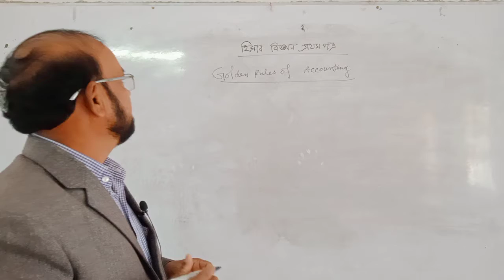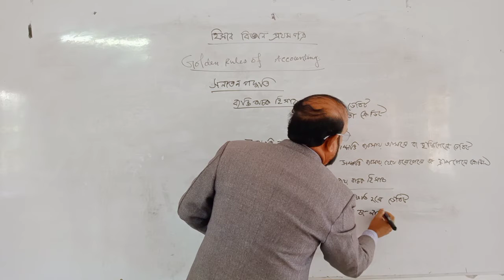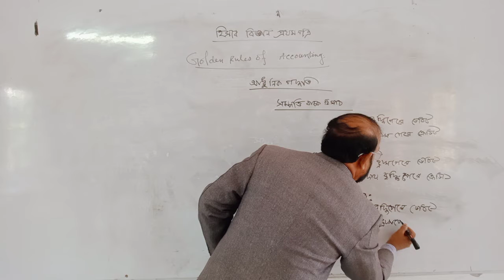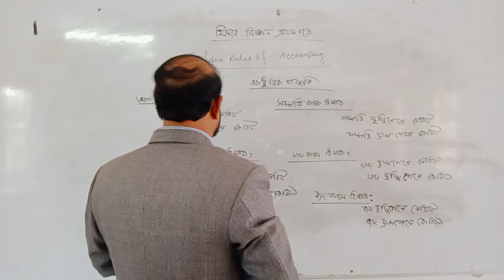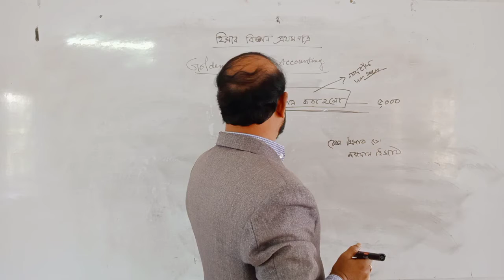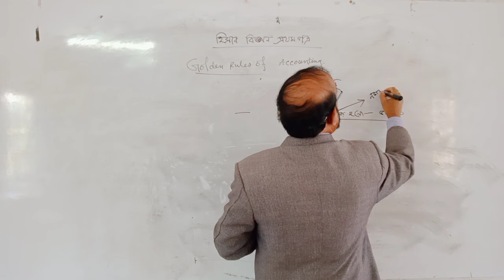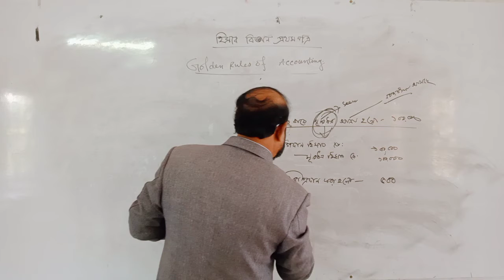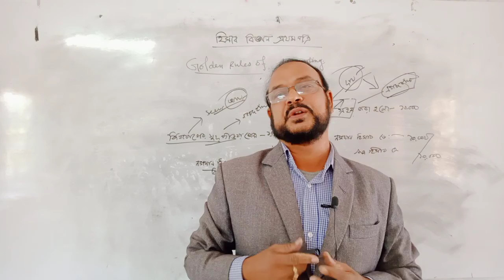BAIRA COLLEGE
Md. Arab Ali, Assistant Professor in Accounting, Baira College, Singai, Manikganj